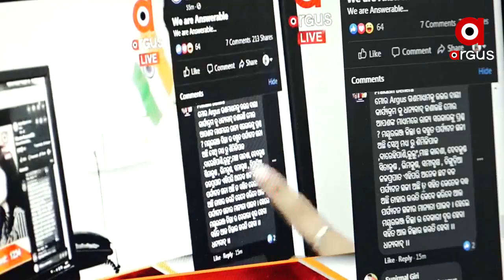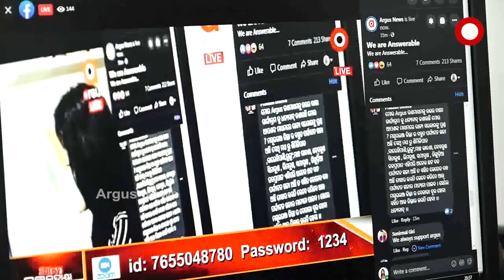ଆମେ ଉତ୍ତରଦାୟୀ | We are Answerable